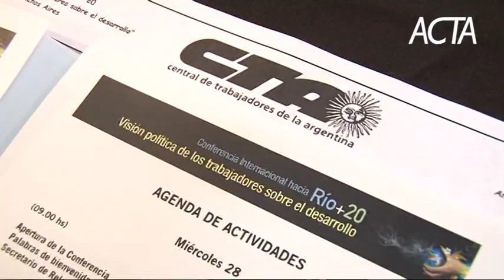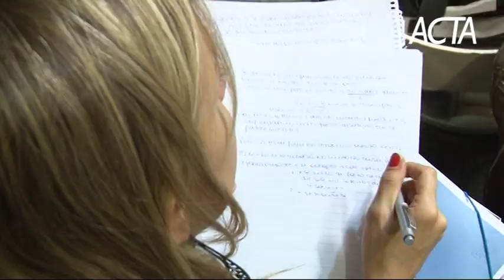Hacia Río+20 - Crónica del día 1 - 28/03/12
Organizado por la CTA se inició en Buenos Aires la primera jornada internacional "Visión política de los trabajadores sobre el desarrollo" con la presencia de más de trescientos participantes y delegaciones internacionales compuestas por centrales obreras, movimientos sociales y del mundo académico. "Con esta conferencia hemos querido aportar propuestas y debates camino a Río+20", sostuvo Adolfo "Fito" Aguirre, secretario de Relaciones Internacionales de la CTA.